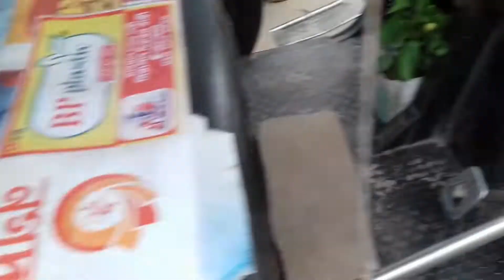Best Tree For Roof Garden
In this video I have share Best Tree For Roof Garden. You can planting this, but I recommended you, never buy those who already hold fruits, because shop keepers are use lot of hormones to do this, after we plant the fruit will be coming very late, or may die.

I hope this video will help you to gardening.